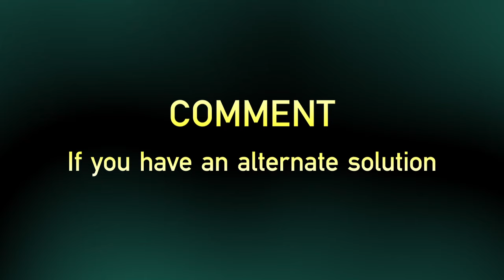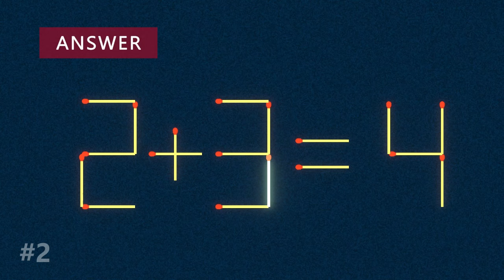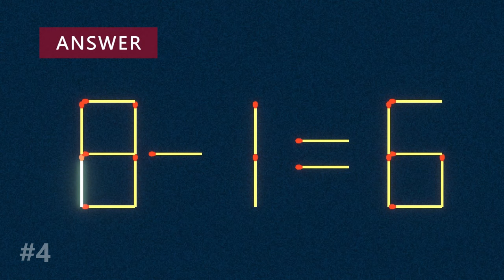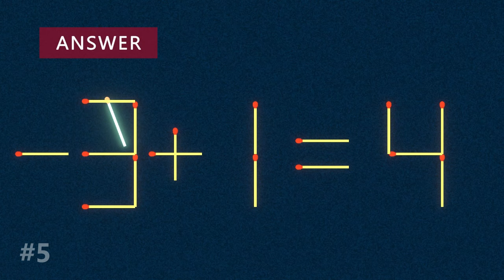Move 1 Stick To Fix The Equation - Matchstick Puzzle